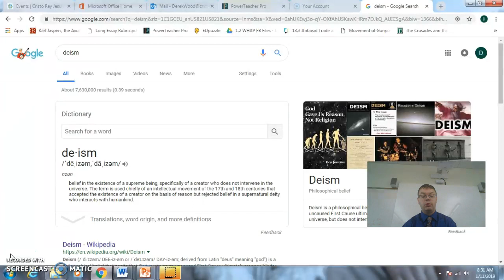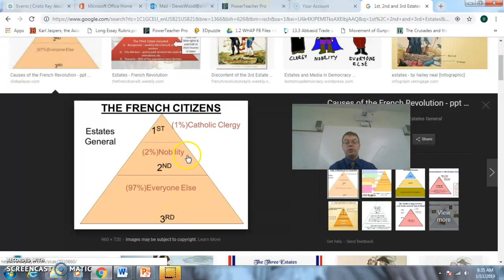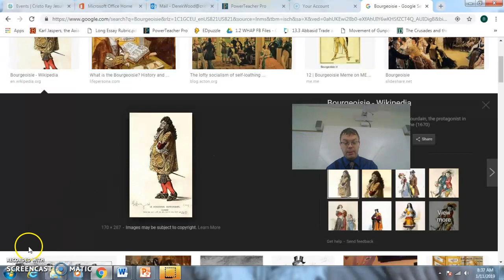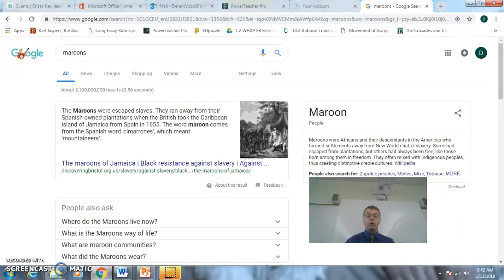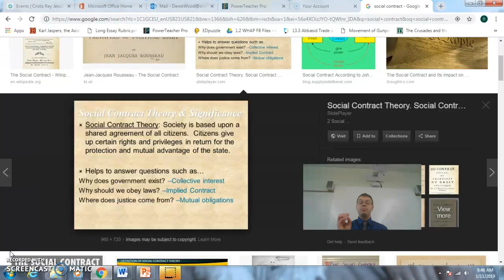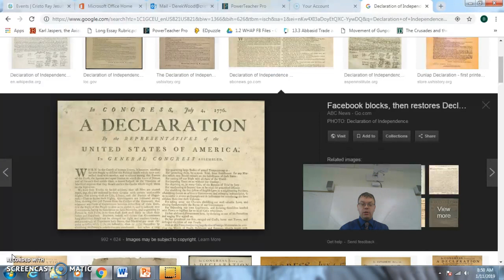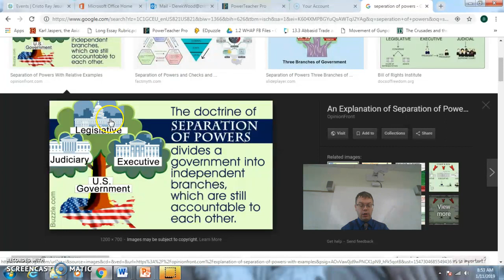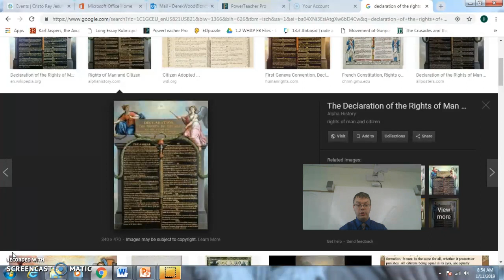AP World- AMSCO Vocab- Ch. 21- Enlightenment + Rev- part I